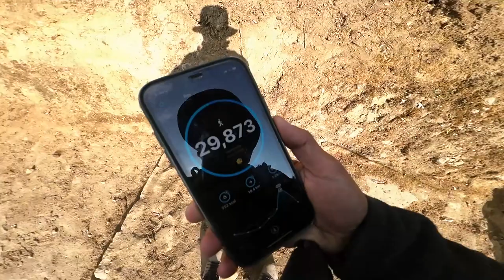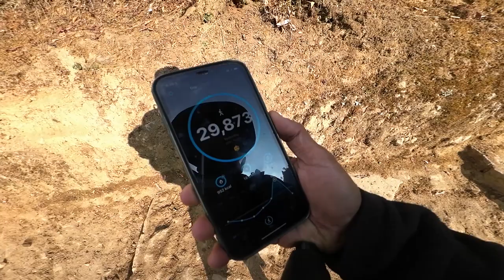Finally reached Lukla II How is it to stay with the locals in Lukla ? II Everest Base camp - Day 9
Day 9- In this video
1. Trekking from Surke to Lukla, Nepal
2. Witnessing the Tenzing Hillary airport
3. Prakash leaves for Everest base camp
4. Stayed with the locals
check the full video for more details .